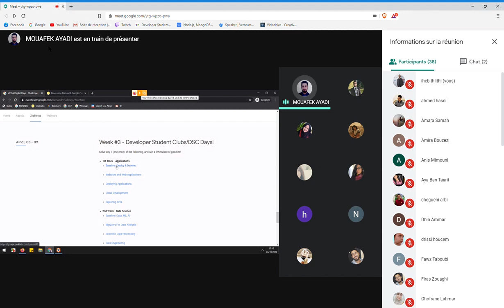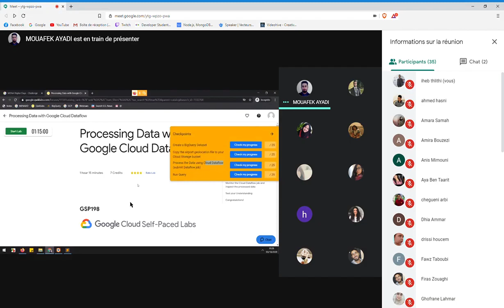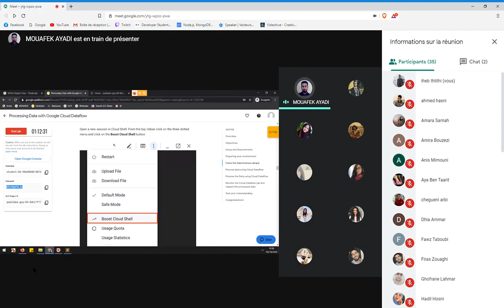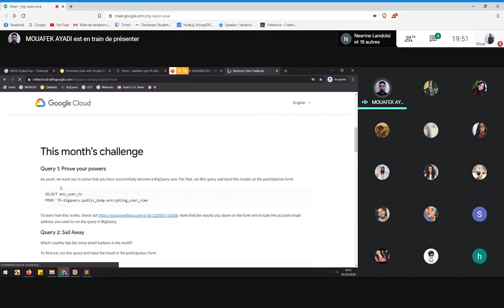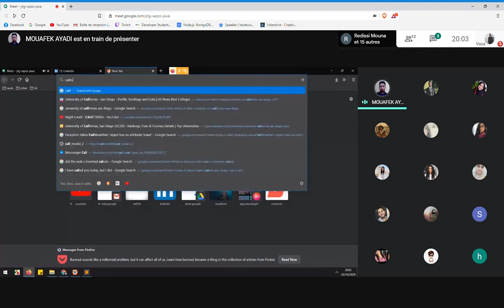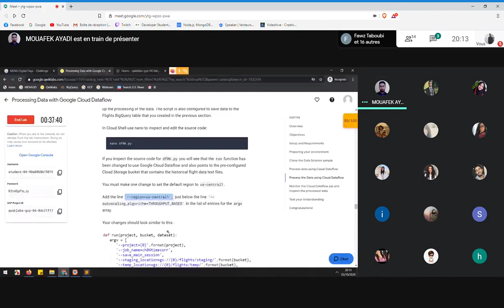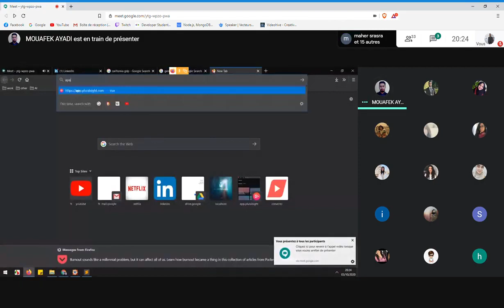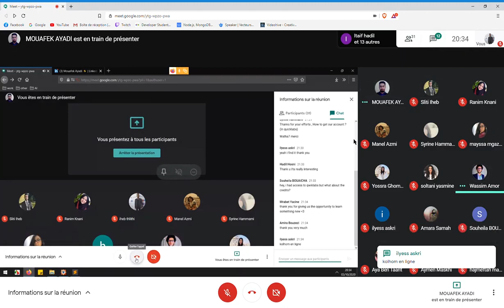Google Cloud Dataflow for Data Processing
Hosted by The National Engineering School of Carthage